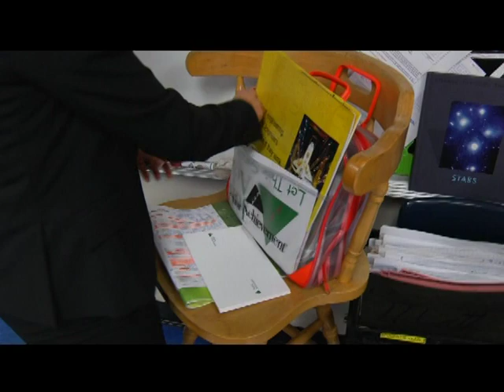Working with the Teacher with Junior Achievement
Part 4 of Junior Achievement Volunteer Training

Learn about the relationship between JA volunteers and classroom teachers.  Including connecting with the teacher, what to expect in today's classrooms, class rules and school policies, and expecting the unexpected.